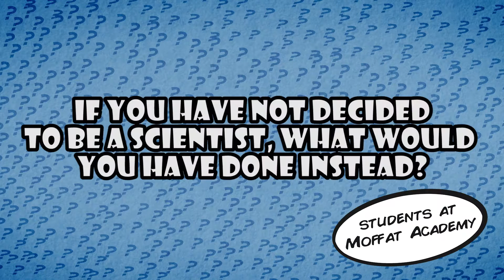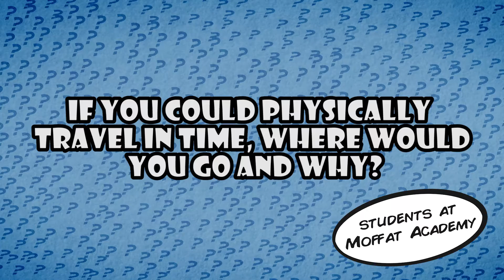Victoria Martin on Being a Particle Physicist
Dr Victoria Martin of the University of Edinburgh and CERN answers questions about her career choices, inspirations for studying physics, Higgs Boson, and... time travel!